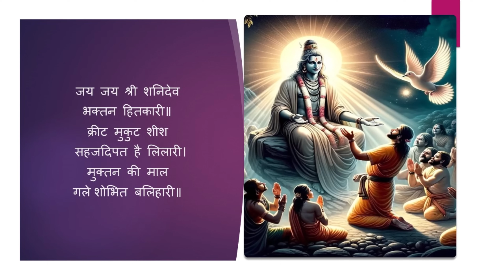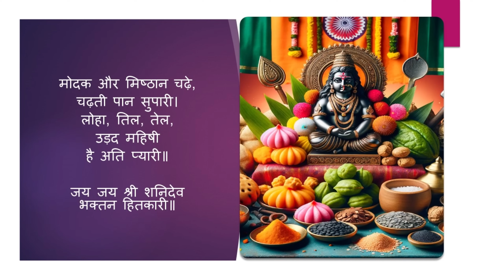आरती शनि देव जी की with Lyrics | शनि पूजा | Shani Dev Ji ki aarti with lyrics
जय जय श्री शनिदेव भक्तन हितकारी।
सूरज के पुत्र प्रभुछाया महतारी॥

श्याम अंग वक्र-दृष्टिचतुर्भुजा धारी।
निलाम्बर धार नाथ गज की असवारी॥

क्रीट मुकुट शीश सहजदिपत है लिलारी।
मुक्तन की माल गलेशोभित बलिहारी॥

मोदक और मिष्ठान चढ़े,चढ़ती पान सुपारी।
लोहा, तिल, तेल, उड़द महिषी है अति प्यारी॥

देव दनुज ऋषि मुनिसुमिरत नर नारी।
विश्वनाथ धरत ध्यान हमहैं शरण तुम्हारी॥